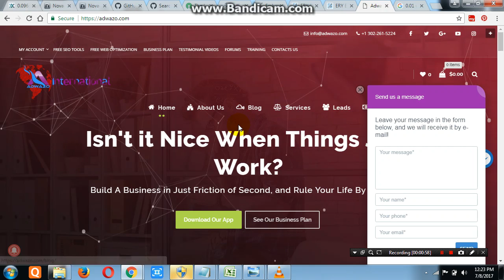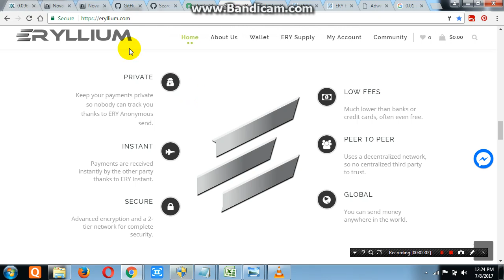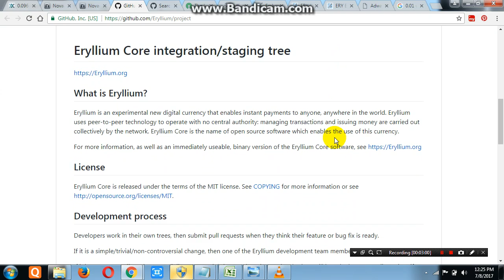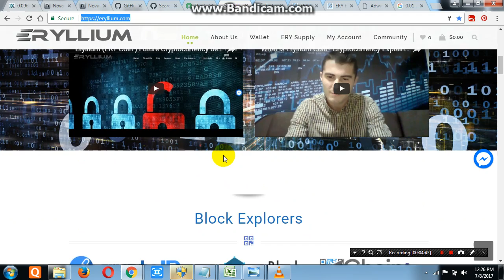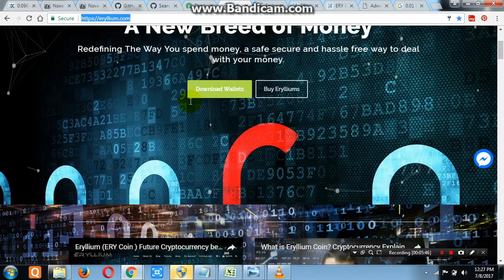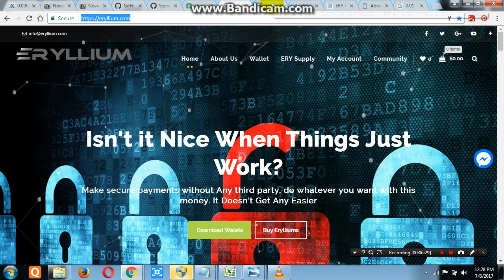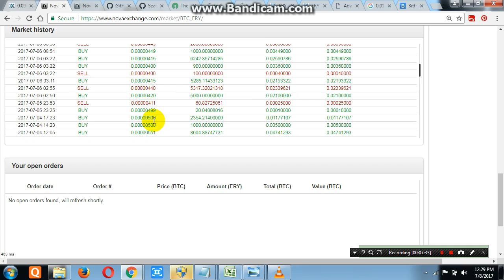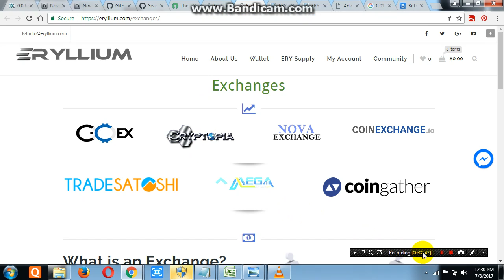Eryllium (Ery Coin) is Future Coin - Soon on Bittrex Exchange, Full Analysis in Hindi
Buy Ery coin at Low Rate , Soon on Bittrex upto 25 July, It will Boom Rapidly, Adwazo New Application Soon Coming, All Top up , Id-Renewel Will Be By Ery Coin ,  Ery Coin Packages Plan Also There
Earn Profit upto 20 Times Soon.